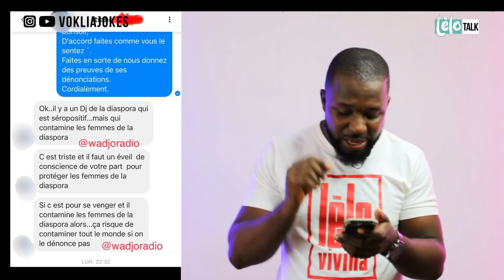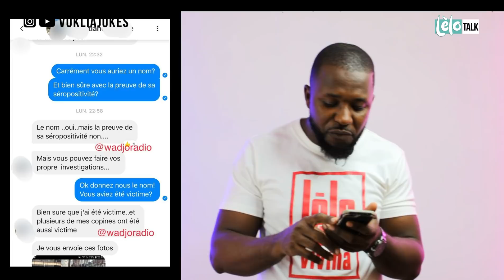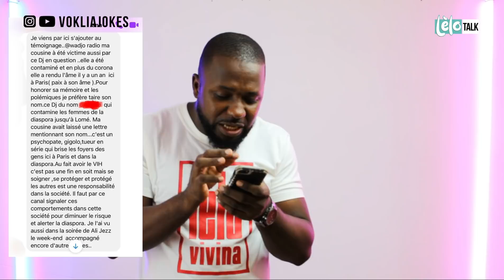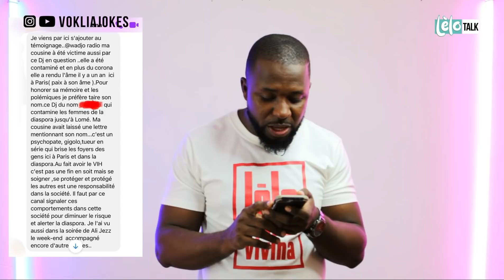LELO TALK: AFFAIRE DJ TOGOLAIS SEROPOSITIF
Un DJ qui d'après les RUMEURS, couche avec les filles sans protection.